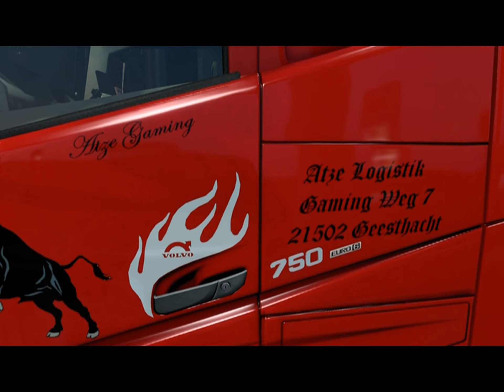ETS 2 [ Folge 198 ] The Story - Atze Logistik : Schlecht begonnen , gut geendet.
Wenn euch das Video gefallen hat, dann lasst jetzt auf jeden Fall ein Abo da, weil ihr so keine weiteren Videos mehr verpassen werdet ! 👍

Ich spiele nach Möglichkeit so realistisch wie möglich.
                                         Armaturen
                  Lenkrad -  Thrustmaster T300 RS GT Edition
                     Shifter -  Thrustmaster TH8A
        Seitenkonsole -  Logitech  Side Panel
        Elgato Stream Deck / Cockpit / Buttonbox